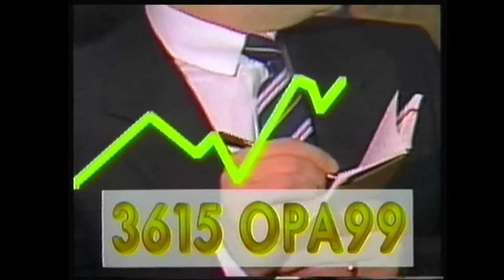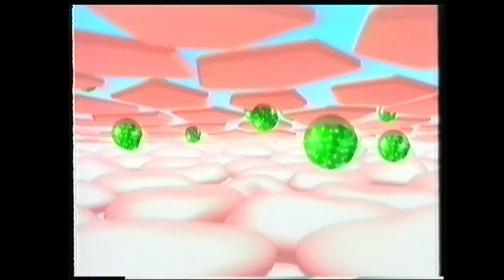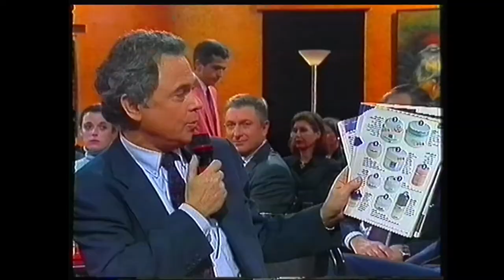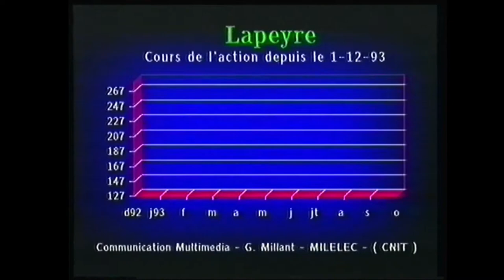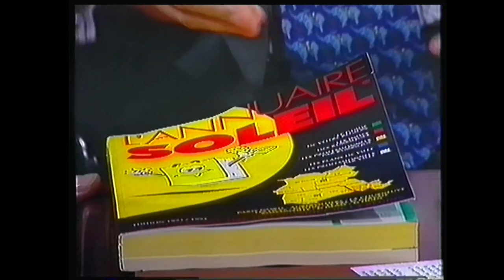TF1 - 9 Novembre 1993 - Séquence + Club de l'Enjeu (Partiel)